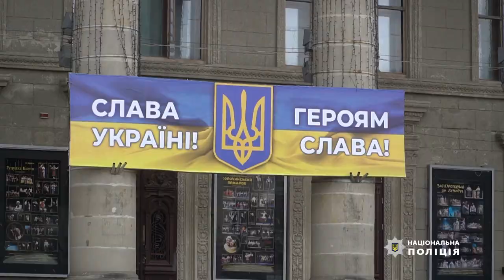Отримати вогнепальну зброю можуть цивільні громадяни, які беруть участь у захисті держави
Отримати вогнепальну зброю можуть цивільні громадяни, які беруть участь у захисті територіальної цілісності держави. Для цього слід звернутися до уповноваженого органу Національної поліції за місцем проживання із письмовою заявою. Докладніше дивіться у сюжеті наших колег-правоохоронців.